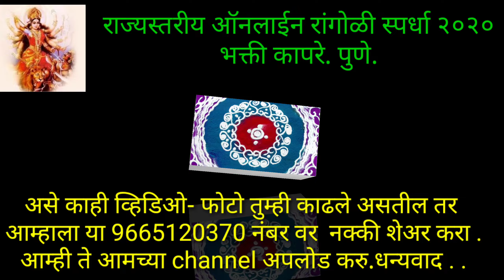DURGAPRERANA RANGOLI COMP# BHAKTI KAPRE. PUNE.#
दुर्गाप्रेरणा सोशल फाउडेशन तर्फे  राज्यस्तरीय online रांगोळी स्पर्धा , किल्ला बनवणे स्पर्धा व दिवाळी घरसजावट स्पर्धा २०२० आयोजित
🙏🎇🙏नमस्ते मंडळी🙏🎇🙏
मग कशी सुरुय  लगबग.  .( माहितीय सर्व कि कोरोनामुळे सर्वच बिघडलय) तरीपण  लहान मुलांचे किल्ला बनवण्याच स्वप्न.. 🏔️ताईला रांगोळी काढण्याची आवड.  . .तर आई व  दादाला घर सजवायची आवड.  . 🏡🎇🌃आणि बाबाना या सर्वाची इच्छा पूर्ण करायची लगबग.  .आणि तुम्ही तर हातात मोबाइल 📲घेवुन हे वाचताय म्हनजे तुम्हाला मोबाइल मद्ये हे सर्व किस्से टिपण्याची🎥📸 सवय नक्की असणार 😄 😄 मग थांबलात काय चला आता पासूनच लागा तयारीला कारण दुर्गाप्रेरणा सोशल फाउंडेशन व विजयालक्ष्मी फाउडेशन तेर्फे खालिलप्रमाणे राज्यस्तरिय आनलाईन स्पर्धा आयोजित केल्या आहेत त्या पहा आणि प्रत्येक स्पर्धेत प्रत्येकाने सहभाग घ्या 🙏🙏
१) किल्ला बनविणे स्पर्धा
२)रांगोळी स्पर्धा
३)दिवाळी घरसजावट स्पर्धा

 यामद्ये तुम्ही फक्त ५ ते १० निवडक फोटो व एखादा दुसरा व्हिडीओ पाठवायचा.  त्यासोबत तुमच नाव, पत्ता, मोबाइल नंबर व तुमच दिवाळी बद्दलच थोडक्यात मत व्यक्त करायच.आणि हे सर्व सोबत दिलेल्या मोबाईल नंबर वर सेन्ड करायच ( 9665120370)
हि राज्यस्तरिय online स्पर्धा असल्याने आपले फोटो व व्हिडिओ आम्ही आमच्या YouTube channel ला uplod करुन  त्याचि लिंक आपल्याला सेन्ड केली जाईल. व ज्या vdo ला जास्तीत जास्त views व likes मिळतील ( comment ग्राह्य धरली जाणार नाही ) त्याचा प्रथम, द्वितीय, तृतीय असा नंबर दिला  जाईल. तसेच प्रत्येक सहभाग व्यक्तीला आमच्या फाउडेशन तर्फे सहभागबद्दल ई- प्रशस्तिपत्र दिल जाईल. त्याचबरोबर आमच्या फाउडेशनमार्फत बेस्ट फोटो व व्हिडिओ म्हनून वेगळा नंबर दिला जाईल. 😊 😊 ही स्पर्धा २०डिसेबर  2020. पर्यत असेल व निकाल २३ डिसेंबर ला जाहिर करण्यात येईल. ( काहि तांत्रिक अडचणी उद्भवल्यास सर्व अंतिम निर्णय फाउडेशनचे असतील)
तर मग वाट कसली बघताय चला आताच उचला मोबाइल आणि घरातल्या घरात  करा फोटो व व्हिडिओ शुट आणि लगेच द्या आम्हाला पाठवून.. . .आणि आपला आगळावेगळा छंद जोपासा .व घरातल्या प्रिय व्यक्तिच्या पण इच्छा पुर्ण करा .आम्हि आहोतच सोबत 😊 😊
मोबाईल व व्हाट्स नंबर ९६६५१२०३७० यावर फोटो व व्हिडिओ सेन्ड करा